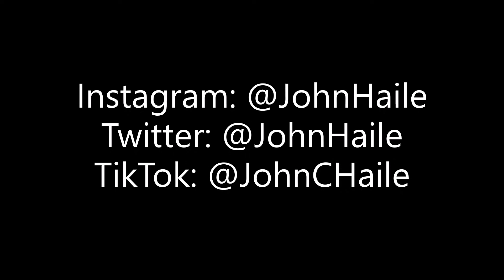Tom Kohl's Pro Kneeboard Part!!!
Hey friends! Welcome to another video! In this one we have Tom Kohl's 2019 video part!